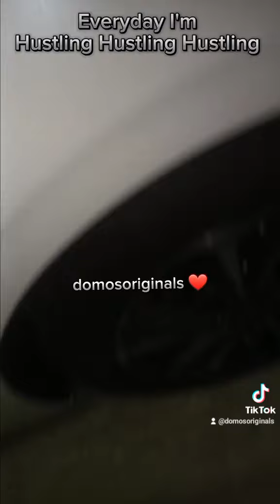Everyday I'm Hustling 👊🏽 Happy Sunday 🙏🏾❤️☺️ Subscribe To My YouTube Channel Domo’s Originals ▶️